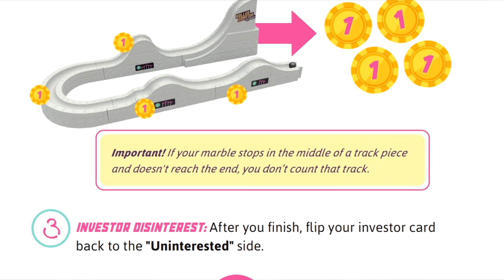Roller Coaster Rush Announced By Pandasaurus Games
Roller Coaster Rush is a brand new game from Pandasaurus Games.

Game info:
2-4 players | Ages 8+ | 15-30 min | MSRP $39.95
Designer: Scott Almes
Artist: Kristen Pauline
Release date: 4/16/2023
Preorders opening: 2/22/2023